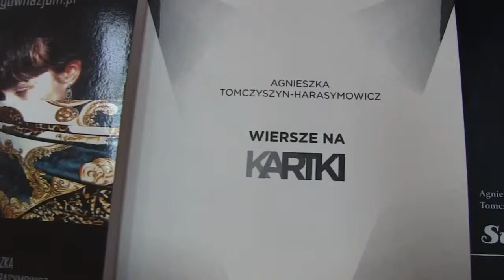Agnieszka Tomczyszyn - Harasymowicz czyta swój wiersz 'Ciała skupione na sobie'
Agnieszka Tomczyszyn -  Harasymowicz, poetka, manager kultury, organizatorka warsztatów poetycko - literackich.
Autorka pięciu tomików poezji, laureatka wielu konkursów poetyckich.